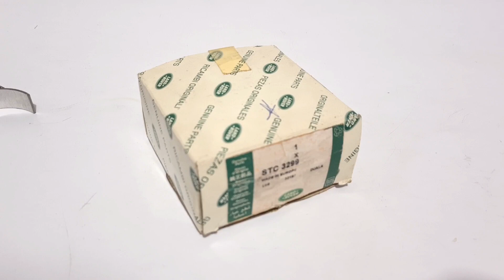Bronzina Motor Original Land Rover Defender Discovery 2 STC3299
POR FAVOR, VERIFICAR SE O CÓDIGO DA PEÇA, E SE A PRÓPRIA PEÇA É COMPATÍVEL COM O DO SEU VEÍCULO.

KIT DE ROLAMENTO PRINCIPAL PADRÃO TD5 ORIGINAL LAND ROVER

CÓDIGO DA PEÇA: STC3299
MARCA: LAND ROVER

APLICAÇÃO:

DEFENDER
DISCOVERY 4

PRODUTO NOVO ORIGINAL LAND ROVER

FOTOS REAIS DO PRODUTO